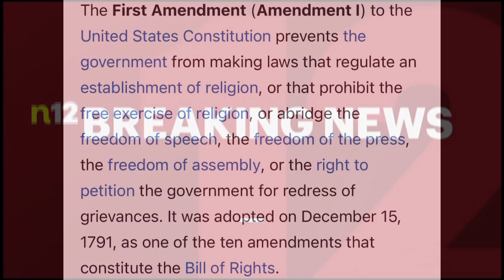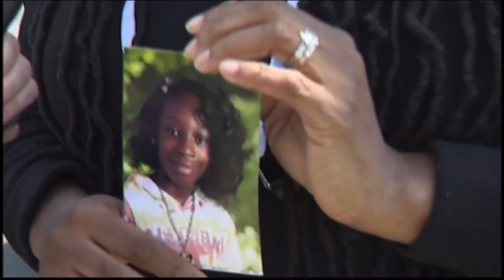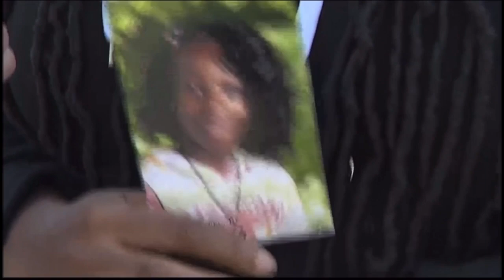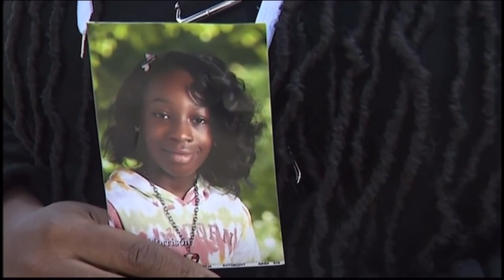The Issues Of DEATH Come From THE LORD….